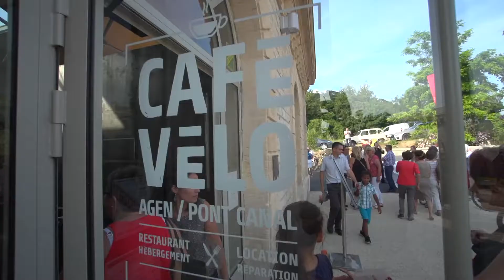Café Vélo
Retour en images sur l'inauguration du nouveau Café Vélo d'Agen. Installé dans l'ancienne usine des eaux, au pied du Pont-canal, ce nouvel équipement est exclusivement dédié au cyclotourisme et comprend : un atelier de location, réparation et entretien de cycles, un gîte d'étape de 12 couchages ainsi qu'un restaurant.